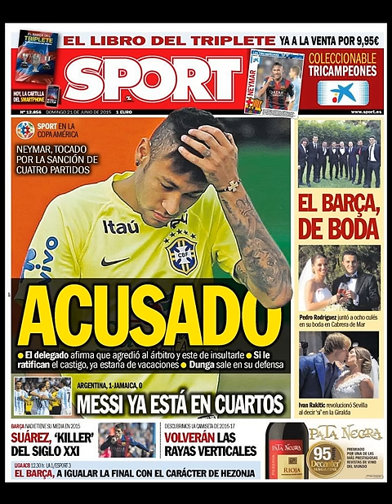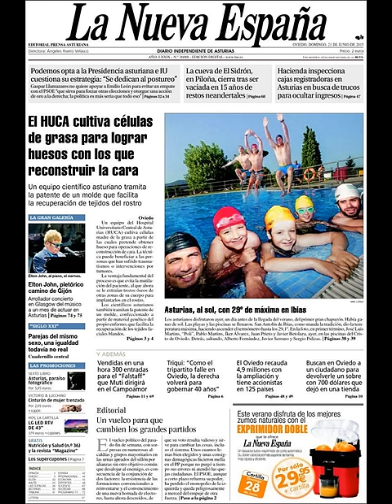Noticias Domingo 21 Junio 2015 Principales Portadas Titulares Diarios Periódicos España Spain News